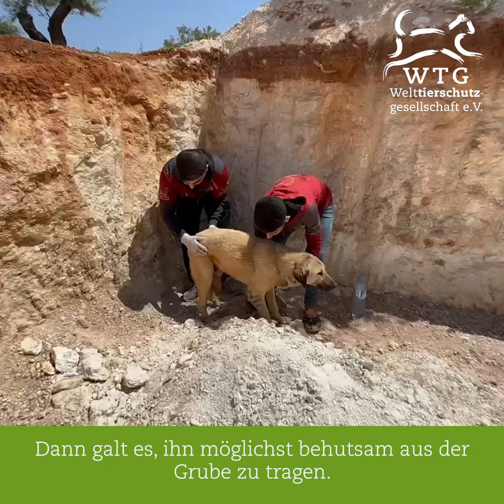Hund Enis in Syrien: lebensrettende Hilfe nach Grubensturz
Die syrische Region rund um Idlib ist von anhaltenden Kriegshandlungen erschüttert und es mangelt dort an allem. Tiere geraten immer wieder in akute Notlagen und sind auf unmittelbare Hilfe angewiesen.

Nur durch unser in der Region Idlib einzigartiges Tierschutzprojekt können wir Hoffnung und Hilfe aufrechterhalten. Wir versuchen mit aller Kraft, nachhaltigen Tierschutz aufzubauen und die Versorgung zu gewährleisten. Durch diesen Einsatz konnten wir auch dem blinden Hund Enis das Leben retten. Bitte unterstützt unser Projekt im Nordwesten Syriens mit einer Spende